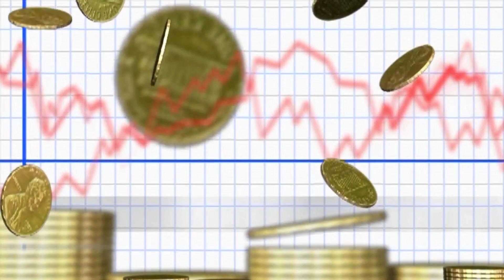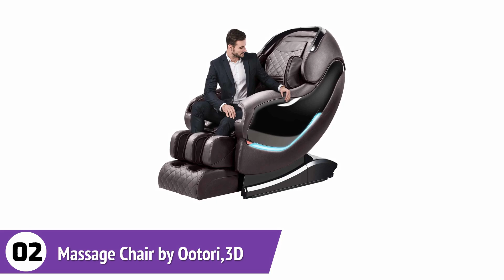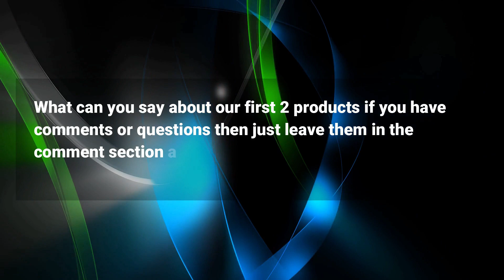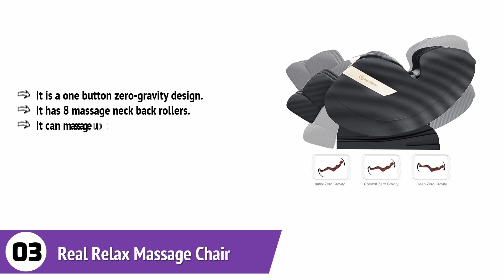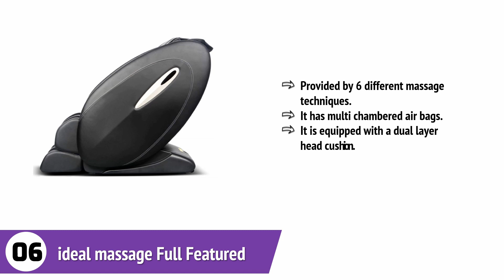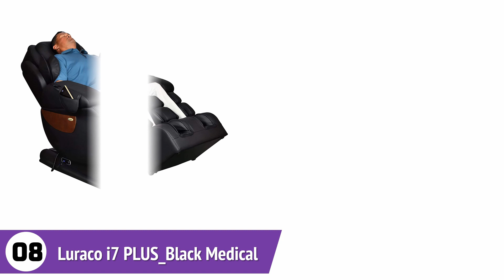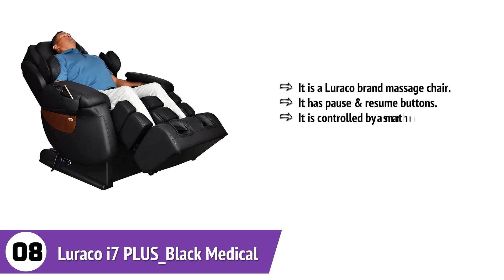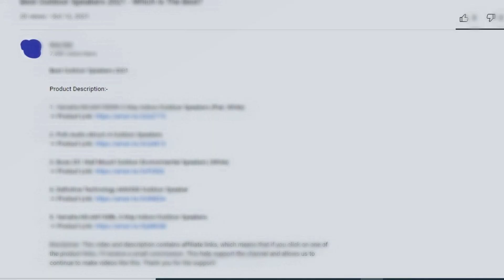TOP 10 Best Massage Chairs [ 2022 Buyer's Guide ]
Best Choice Products Faux Leather Electric Massage Recliner Chair for Living Room, Bedroom, Office Comfort w/Stool Footrest Ottoman, Remote Control, 5 Heat & Massage Modes, Side Pockets - Brown
OOTORI SL Massage Chair, Full Body Air Massage 3-ROW-Footroller, Roller Massage from
Neck to hip, Yoga Stretching Function w/Bluetooth Heating
Real Relax Massage Chair, Full Body Zero Gravity Shiatsu Massage Recliner with Bluetooth Heat Foot Roller, FAVOR-03 Plus
Kahuna Massage Chair LM-6800 (Brown)
Panasonic EP-MA73KU Real Pro Ultra Prestige 3D Luxury Heated Massage Chair, Black
Kuntai New Massage Chair, 10 Angle Zero Gravity Massage Chairs Full Body and Recliner, Body Massager Electric Full Body, Intelligent Air Massage, Built-in Heating Triple Foot Massage Therapy, Black
ideal massage Full Featured Shiatsu Chair with Built in Heat Zero Gravity Positioning Deep Tissue Massage - Black
JC Home Drammen Massaging Leather Recliner and Ottoman with Leather-Wrapped Base, Obsidian Black
Thainature 3D Massage Chair, SL-Track Thai Yoga Stretch Zero Gravity Massage Chair, Full Body Shiatsu Massage Chair with Bluetooth, Heating and foot massage
This back rub seat has a L-track design and uses 4 rollers to rub your back. The air-cell manipulate development will grow and fall airbags to broaden your muscles.
It offers 6 robotized rub undertakings and 5 assorted back rub techniques. You can in like manner pick which zone to ply, including your feet.
A glow rub feature is open; nonetheless, you might have the choice to use it on your lower back and legs.
It empowers clients to make and re-try rub programs in plan with their back rub level headed or a particular mentality. The full degree to which the Top Performance rub seat empowers clients to adjust rub programs particularly the zeroed in on working zone through and through is a useful part for the people who of which basically search for actual recovery and patching utilizing knead treatment.
It is a staggering back rub seat for the spending knead seat tracker. It is feeling the deficiency of the 3D body result and 3D rollers of its logically expensive kinfolk yet it's at this point got a few commendable features like 3 levels of zero gravity, lumbar warming, airbag back rub, and space-saving development. This model is generally equivalent to in features to the Ootori Nova N500 with the exemption that it has the lumbar warming the N500 required.
One more inspiration driving why SM7300 is renowned among the clients in the market is its space-saving development. The seat takes up only 5-6 creeps to widen totally.
The specialty of this seat is that it is arranged by expressly recalling the potential tall client base. Along these lines, assuming you are tall and are vexed by the current back rub seats and how they make you off-kilter, you want not look any further and simply think about buying this model.
This specific seat allows around 30 minutes of ceaseless back rub results that center generally speaking body from head to toe. It's been seen as the really zero back rub seat owing to the simple to use features and its impacts on the human body. The seat may be offset in various spots with five screen rollers. It's not hard to change to the open four-vehicle applications rub choices, and you may similarly put the seat to offer particular back rub results all the while.

This Long L-Track is remarkably expected to shape your back and drifts from the lower skull to right to the base. At this point, it is the longest L-track system accessible and it is expected to oblige individuals from 5' 2'' to 6' 5" tall.
Air rub system for your arranged in the arms, shoulder, calves, and feet. Gotten together with heat therapy structure, your muscles and joints will recover speedier with extended blood stream and less desolation and pulsates

Press the zero-gravity catch to change what is going on by lifting your feet to 10cm higher than your head, and 20cm higher than the heart, effectively facilitate the load on the vertebrae, moving the bother of back torture, give your heart an event.